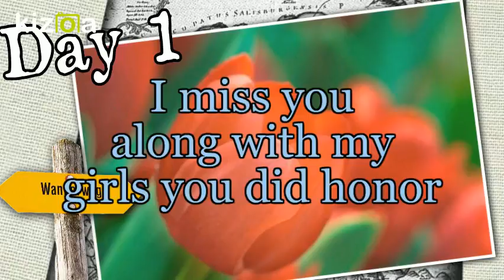Jan Kuehnemund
Tuesday 19/7/16
I dreamed Jan,always with us!
   We hope that Jan look at us from above
and with its beautiful smiles we protect us and know that we are so well
I love Jan!